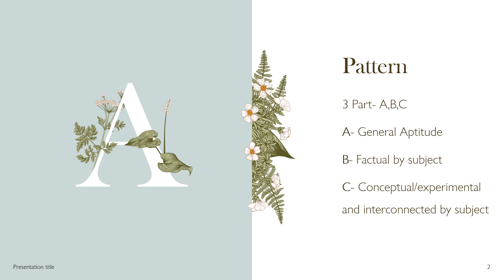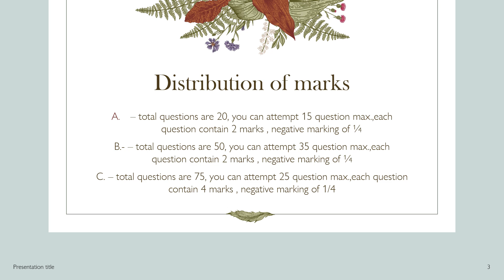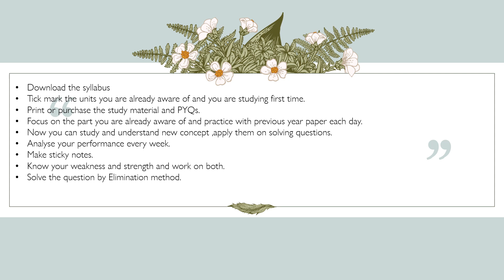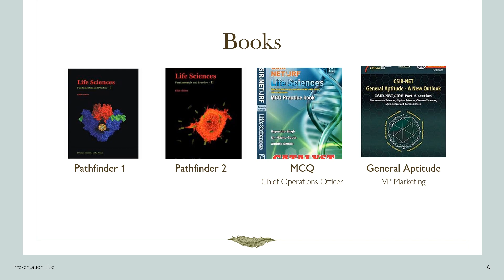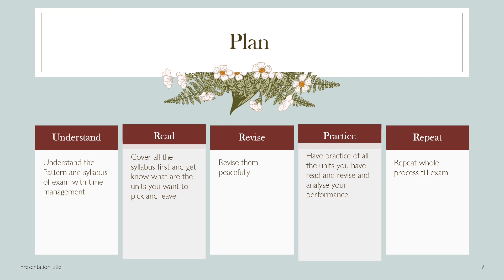Preparation Stretegy For CSIR-NET Exam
Syllabus